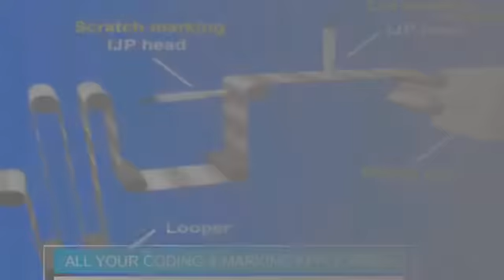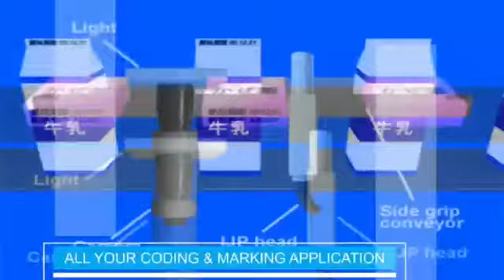COMPANY PROFILE - MEGASATRIA HICITER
EXPODIGI is the 1st NEW NORMAL INDONESIA PLATFORM for the food industry ( Food and Beverage products, Technology, Ingredients, Additives, Raw Material, Services, Equipment, and Supplies ) to meet their various suppliers and trade buyers in Indonesia - ONLINE and LIVE.